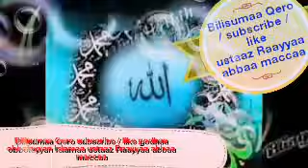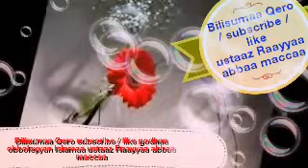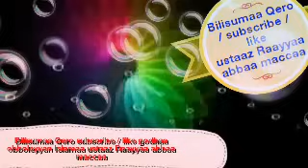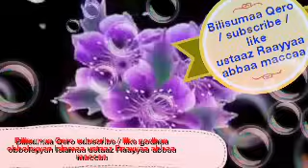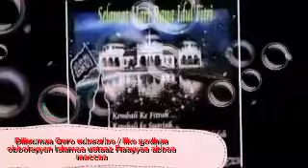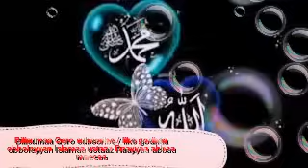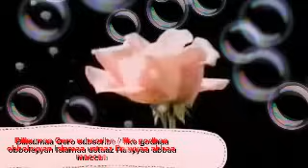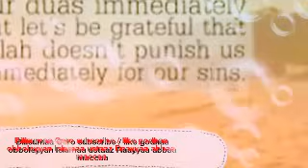Raayyaa abbaa maccaa yokan abbaa uzeefaa/subscribe / like godhaa obboleyyan Islamaa